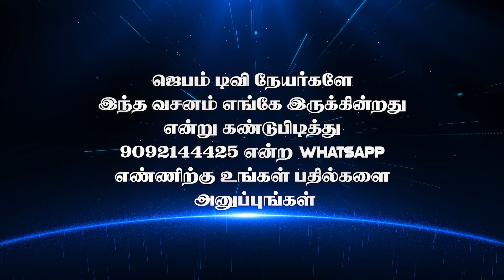Bible Game | வசனம் எங்கே இருக்கு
1. The Holy One- A programme where God is being praised for His holiness by describing His attributes.
2. Prayer Walk- Each day a street is selected and prayer walked. So monthly 22 streets are walked and prayed for.
3. Traffic prayer-Telecast of Praying on the accident spots .
4. Emergency prayer-Instant telecast of prayer points and Praying for the critical patients in the hospitals as and when the prayer needs are shared from 17 different well known hospitals in the city.
5. Breaking Prayer- whatever be the breaking news would be immediately telecasted as a prayer need.
6. How to Pray?- Based on the ongoing issues of the society, three different pastors discuss how to avoid the future repetitions of the same issues and pray for the same.
7. My leaders-Telecast of conducting Personal interviews with Government Leaders and praying for them based on 1Timothy-1:2.
8. The Real Fighters- Daily prayer for the army and the police departments.
9. The Real Heroes- Daily prayer for the safety of Ambulance drivers.
10. Men of God- Personal interview with men of God where they share their testimonies and life experiences.
11. A Hand full of flour and little oil- Diet advice for pastors and preachers, live cooking, suggestions for consuming energy giving food for pastors before ministering on the stage.
12. Wedding at Cana- Telecasting the interview with the men of God on their Wedding Anniversary.
13. Don’t Worry- Teaching the people How to pray instead of worrying when the enemies rise against them.
14. Media Missions- Praying for all the Christian Media channels.
15. Seed- Telecasting the lives of the men of God who have entered into eternal glory.
16. Goodnight – Thanksgiving prayer for the day.